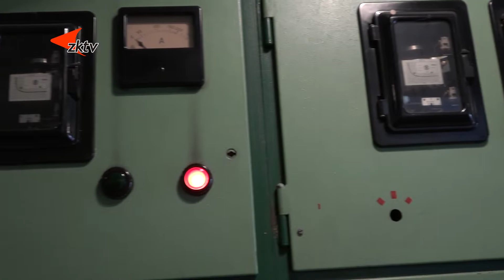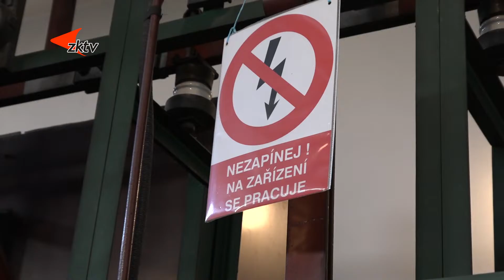Rekonstrukce trolejbusové měnírny